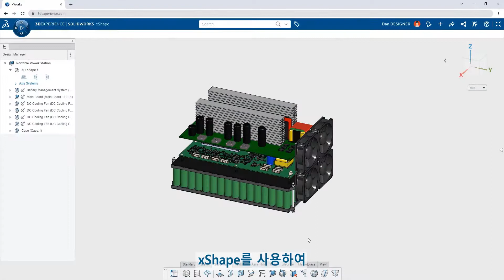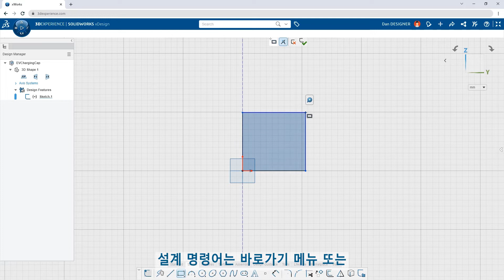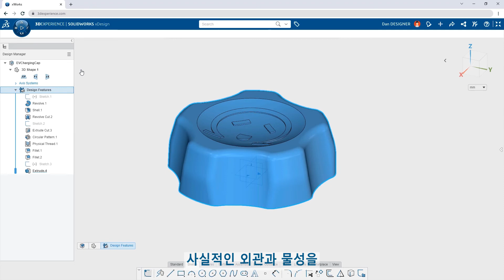xWorks 에피소드 1: 도와줘요 xWorks!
3DEXPERIENCE Works의 8가지 설계 도구가 슈퍼히어로로 재탄생했습니다!! 🎉🎉
웹브라우저 기반의 강력한 설계 능력을 가진 8명의 슈퍼히어로와 그들의 초능력을 살펴보세요!!

Episode 1: 도와줘요 xWorks!
00:16 📌설계 문제 발생!
01:07 📌xWorks 등장!
03:17 📌xShape의 초능력: Sub-D 모델링
04:22 📌xDesign의 초능력: 클라우드 기반 파라메트릭 모델링

우리들의 슈퍼히어로 xWorks에 대한 자세한 능력과 세부 정보에 대해 더 궁금하시다면! 3DEXPERIENCE Works 팬페이지에서 상세 정보를 확인해 보세요!

🔊 솔리드웍스 코리아 유튜브 채널을 구독하시면 솔리드웍스의 최신 소식뿐만 아니라 클라우드 기반의 제품 개발도구인 3DEXPERIENCE Works 기능들의 자세한 설명과 함께 확인하실 수 있습니다.
지금, 바로 구독! 알람 설정까지!🔔